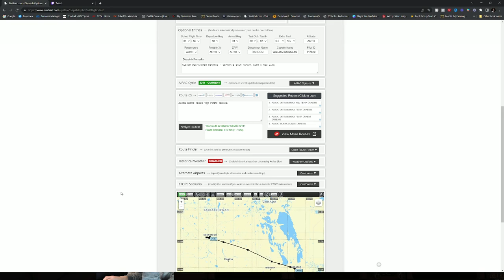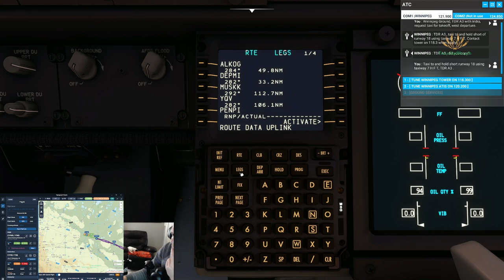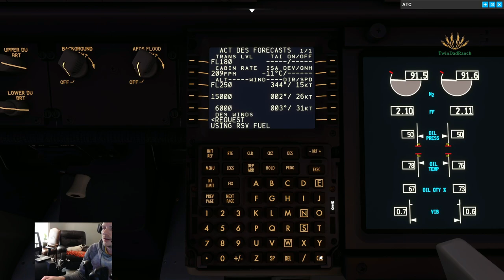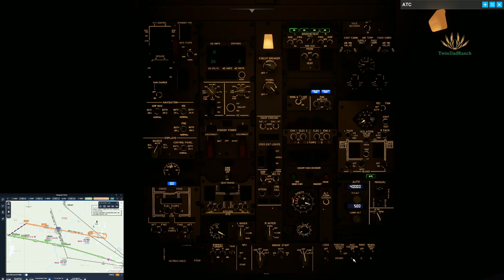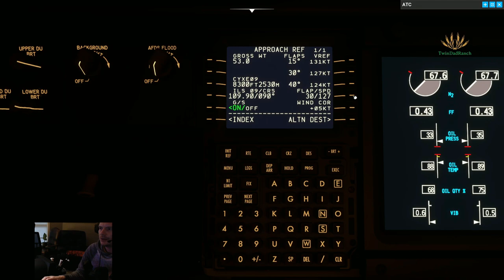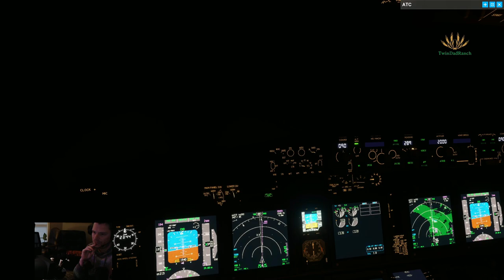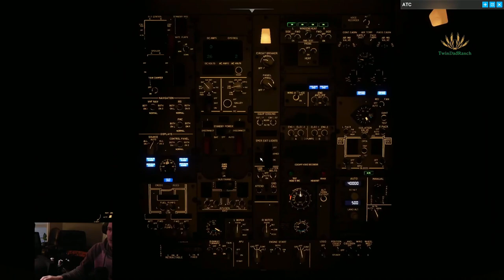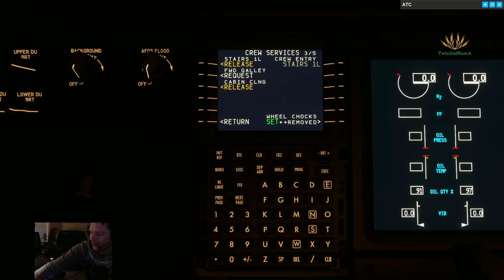CYWG-CYXE | Twitch VOD of the leg to Saskatoon | Full Flight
Flight from Winnipeg(CYWG), Canada to Saskatoon(CYXE), Canada. Twitch VOD of my leg into Sasktoon, Got lost on final so made for an interesting landing. Full flight!

TCA Yoke Boeing Edition
Logitech G Pro Flight Rudder Pedals
Elgato Stream Deck